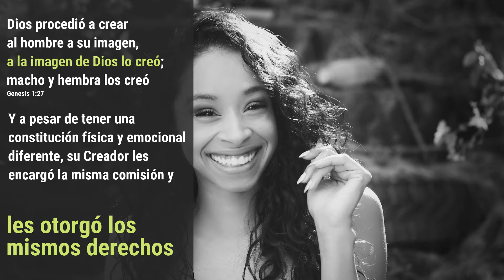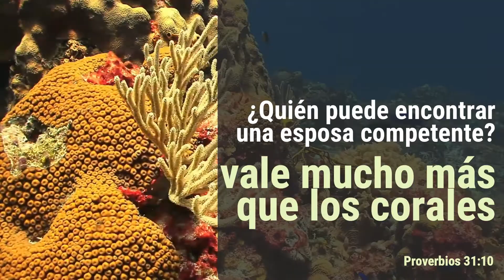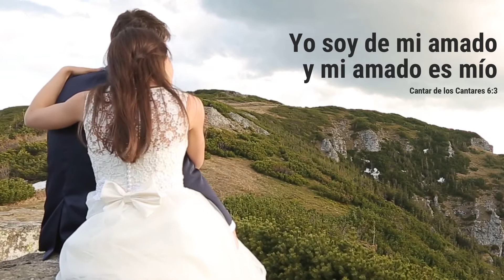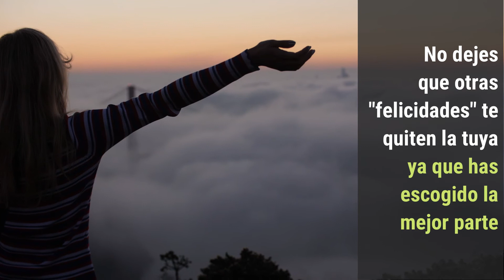La mujer que es realmente valorada: 👩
Las cosas son simplemente más sencillas y son tan sencillas que no la vemos y mientras buscando y buscando como queriendo descubrir alternativas. Si no hay un vinculo no hay unión y si no hay unión, hay desorden. Por eso existen soluciones desordenadas. La verdadera clave de la felicidad del hombre y de la mujer para sentirse valioso o valiosa depende del vinculo que exista con su creador que con sabiduría los hizo y cuando los hizo dijo que lo que hizo era muy bueno. ESO ES DE GRAN VALOR Y ES ASÍ DE SENCILLO.